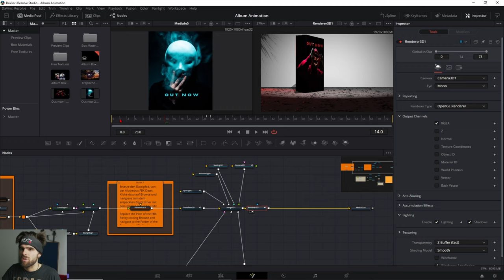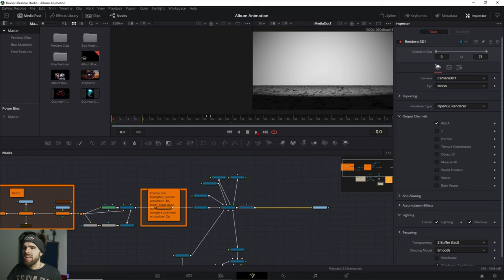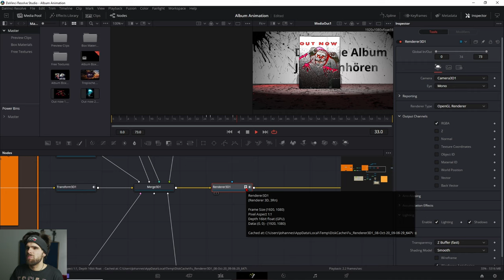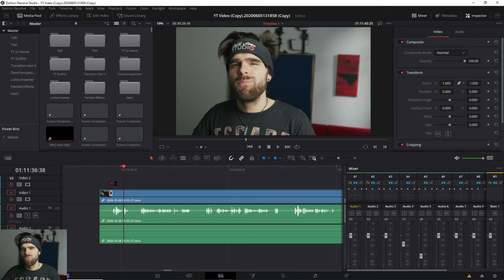Echtzeit Fusion Playback in Davinci Resolve mit diesen Tipps - 🚀Davinci Resolve schneller machen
Wenn dein Fusion Playback in Davinci Resolve ruckelt und die Widergabe laggt dann kannst diese Tipps nutzen um deine Abspielgeschwindigkeit zu erhöhen.

______________ Kapitel Übersicht ____________
0:00 Intro
0:13 Tipp 1Playback Einstellungen: Highquality & Motionblur
1:35 Renderzeit Sparen = Motion Blur animieren
1:58 Ausnahmen zur Regel
2:11 Tipp 2 Playback Einstellungen: Proxymode
2:46 Tipp 3 Render Range beschränken
3:22 Tipp 4 Render Cache Aktivieren in Fusion
4:57 Wann ist Render Cache sinnvoll?
5:05 Tipp 5 Fusion Memory Cache aktivieren
5:26 Mehr Workflow Tipps gefällig?

Deine Resolve Community im Web:
Davinci Resolve Deutschland Discord: